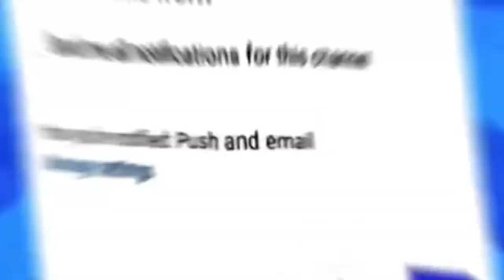Acito - Goonz & Ghouliez (Official Audio) || Infinite Slaps | REACTION 🔥🤯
Song Link -

Kz24.7

Yrnkz

Yrn Kz